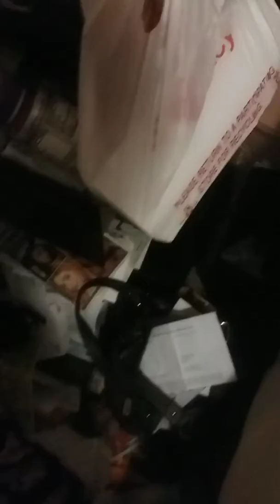Waking my grandma up part one